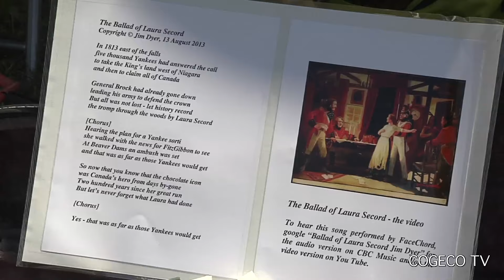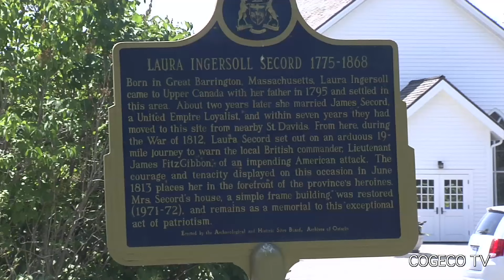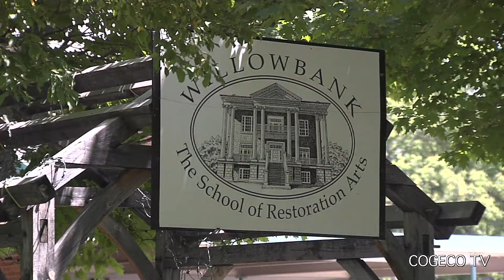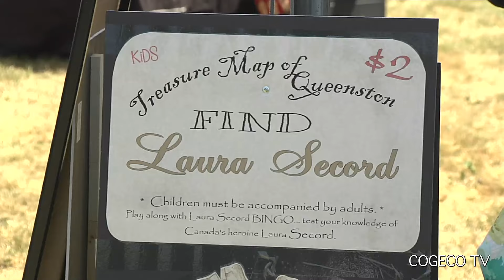Queenston Fair Day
June 18th was "Laura Secord Day" and the village of Queenston celebrated with a village fair. The Source's Kendra Dyer visited the site of the former Laura Secord School to learn more about the event held in commemoration of what occured on that June day 200 years ago.